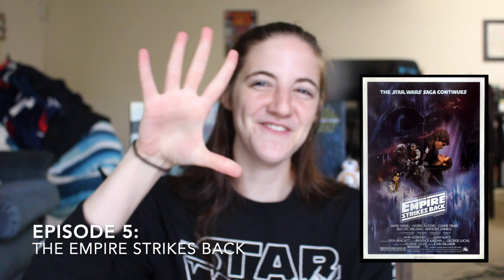Ranking the Skywalker Saga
Happy May 4th everyone! What better way to celebrate the awesome movie series than to rank all nine movies? (Now that we have all nine movies.)

Star Wars has always been a favorite of mine. My dad was a huge fan back and he made sure us kids all enjoyed it too. So many of my early childhood memories (both good and bad) are related to Star Wars. It was one of the few movies we could all agree on for family night and as soon as we heard the Twentieth-century Fox theme playing, we came running. I just hope my future children have the same reaction.

Do y'all agree with my list? How would you rank the Skywalker Saga? I'd love to hear your thoughts! May the 4th be with you!